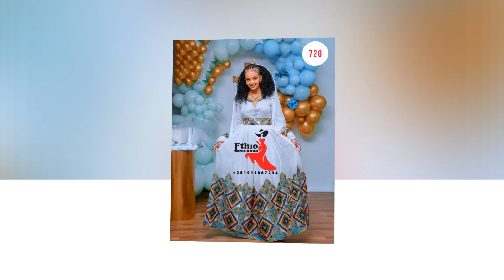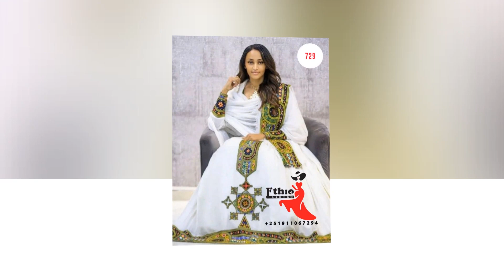58 | Ethiopian Fashion: A Celebration of Culture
**Explore the Beauty of Ethiopian Traditional Dress 👗🌍**

Whether you're a fashion enthusiast, a cultural explorer, or someone who loves to celebrate heritage, our videos have something for everyone.

Discover the rich diversity of Ethiopian attire, from the iconic **Habesha Kemis** to vibrant **tibeb** patterns, and learn about the stories and traditions behind these stunning outfits. We showcase traditional clothing for all age groups—men, women, and children—ensuring there's something for everyone to enjoy.

- **Styling Tips** for modern and traditional looks
- **Cultural Insights** into Ethiopian dress history and significance
- **Fashion Inspiration** for weddings, holidays, and everyday wear
- **Exclusive Interviews** with designers and artisans

Join us on a journey through Ethiopia's cultural tapestry, where every outfit tells a story.